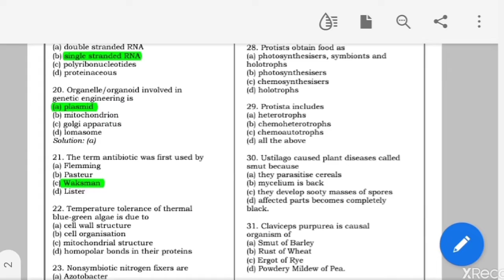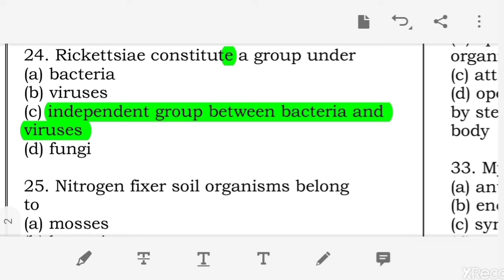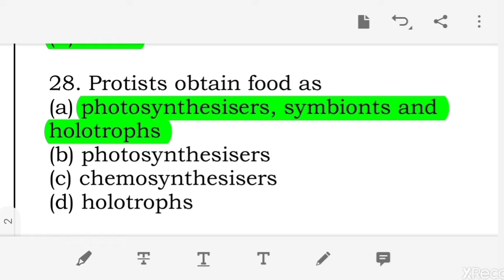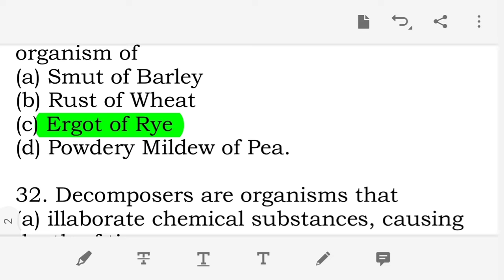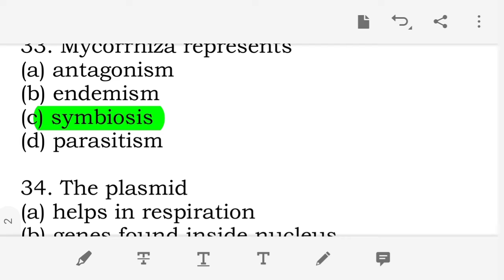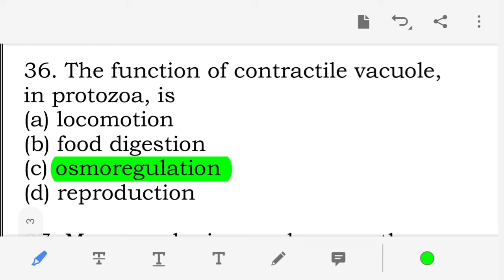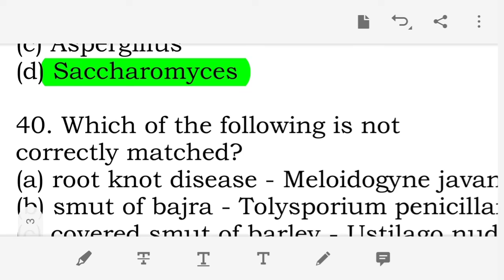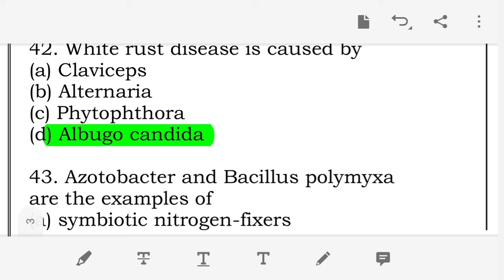VRM IAS ACADEMY -+NEET/ICAR/JEE - Biological Classification - II